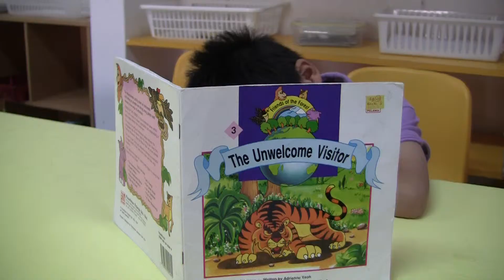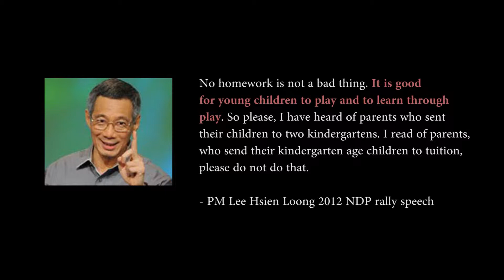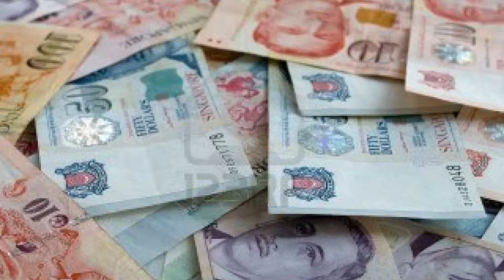Cherie Hearts @ Depot 2014 montage complete